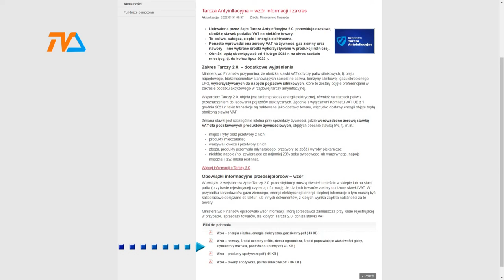Ważne dla przedsiębiorców! |TVSUWAŁKI